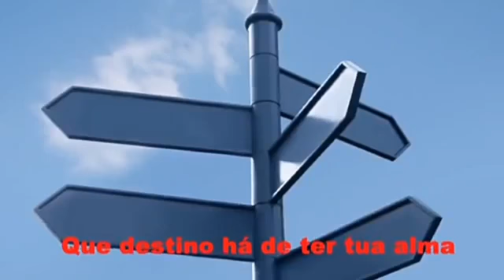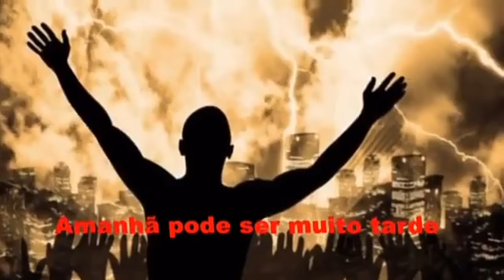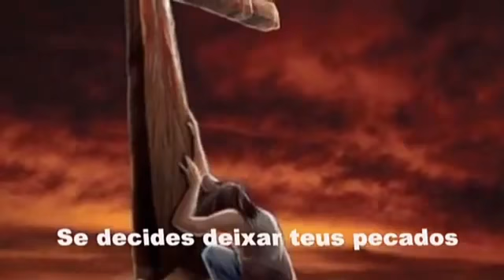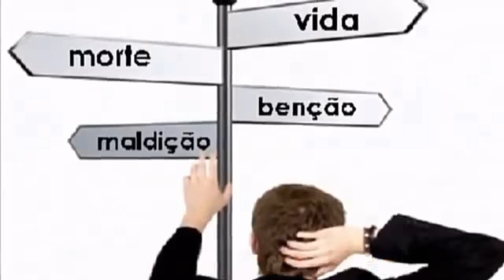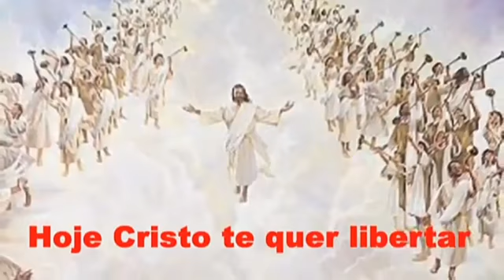28 de julho de 2022 igreja pentecostal Jesus Cristo fonte de água viva Bela Vista do paraíso Paraná